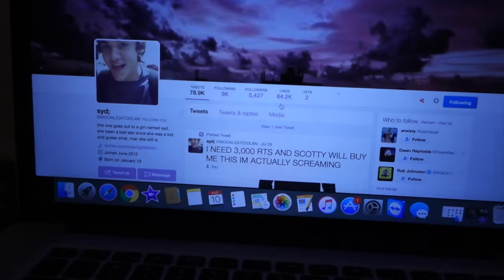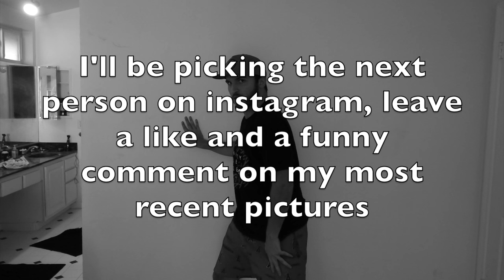DAVID STARTS FIGHTS FOR FUN!?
Vine: @ScottySire
Musically - Scottysire

Joe - Instagram; @WegnerJoe Snapchat; @Joe_Wegner

Kristen - Twitter; @KristenMcAteee Instagram/Snapchat; @KristenMcAtee

Alex Ramos - Twitter/Instagram/Snapchat; @sorryimalex